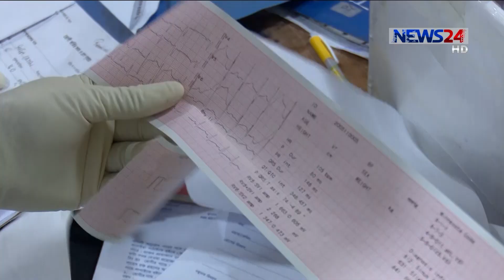সময়মতো পরীক্ষা না হওয়ায় বাড়ছে সংক্রমণ | ঢাকার বাইরের চিত্র করুণ,ফল পেতে লাগছে ১০ দিন 11Jun.20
করোনা ভাইরাস পরীক্ষায় ভোগান্তির শেষ হচ্ছেনা। করোনা আক্রান্তের সংখ্যায় বিশ্বে বাংলাদেশের অবস্থান ১৯ত হলেও, পরীক্ষা করার সংখ্যায় অবস্থান ১৮৫। ঢাকার বাইরে জেলাগুলোয় ল্যাবের অভাবে করোনা সন্দেহভাজদের সময়মতো পরীক্ষা করা যাচ্ছে না। এমনকি ফলাফল পেতে ৭ থেকে ১০ দিন পর্যন্ত সময় লেগে যাচ্ছে। ফলে পরীক্ষা ঠিকমত না হওয়ায় সংক্রমণ বেড়ে যাচ্ছে। জনস্বাস্থ্যবিদরা বলছেন, করোনাভাইরাসে প্রতিরোধে উপজেলা পর্যায়ে ল্যাবের সংখ্যা বাড়াতে হবে। বিস্তারিত হাসান পারভেজের প্রতিবেদনে।
দেশে করোনাভাইরাসের সংক্রমণ বড়ছেই। মৃতের সংখ্যা হাজার ছাড়িয়েছে এবং শনাক্তের সংখ্যা ৮০ হাজার ছুঁই ছুঁই।
করোনা সংক্রমণ বেড়ে চললেও, টেস্ট নিয়ে ভোগান্তি যেন শেষ হচ্ছে না। এখনো বেশির ভাগ জেলায় বসেনি ল্যাব। ফলে জেলার নমুনা পরীক্ষার জন্য বড় শহর বা বিভাগীয় জেলার উপর নির্ভর করছে। এমনকি পরীক্ষা ফল পেতে দীর্ঘ সময় লাগায় ছড়িয়ে পড়ছে সংক্রমণ।
জেলাগুলোয় ৪ থেকে ৫ দিন অপেক্ষা করেও করোনা পরীক্ষা করাতে পারছেন না সন্দেহভাজনরা।
বিশ্বে ২১০টি দেশ ও অঞ্চলে করোনা ছড়িয়ে পড়েছে। বাংলাদেশের অবস্থান এখন ১৯ তম। কিন্তু টেস্টের ক্ষেত্রে বাংলাদেশের অবস্থান তলানীনে। দেশে এখন ৫৬টি ল্যাব থেকে পরীক্ষা হলেও, ঢাকার বাইরে মাত্র ২৮টি ল্যাবে হচ্ছে পরীক্ষা। জনস্বাস্থ্য বিশেষজ্ঞরা বলছেন, সংক্রমণ ঠেকাতে হলে টেস্ট বাড়ানোর বিকল্প নেই।
দক্ষিণ এশিয়ায় দেশগুলোর মধ্যে বাংলাদেশে করোনা পরীক্ষা হয়েছে খুবই কম। প্রতি ১০ লাখ জনসংখ্যার মধ্যে মাত্র ২৬৮৩ জনের পরীক্ষা করা হয়েছে। এ সমীক্ষায় আফগানিস্তানের উপরে বাংলাদেশের অবস্থান।
করোনা সংক্রমণের প্রকৃত চিত্র পেতে টেস্ট বহুগুণ বাড়ানোর বিকল্প নেই বলেই মনে করেন বিশেষজ্ঞরা।

Our other Youtube channels :
News24 Official Address:
NEWS24
371/A
Bashundhara Road
Block – D
Bashundhara Residential Area
Dhaka - 1229